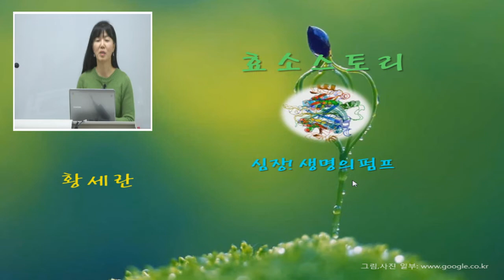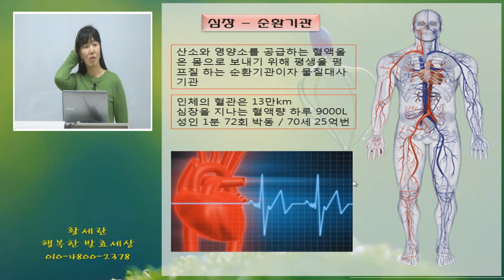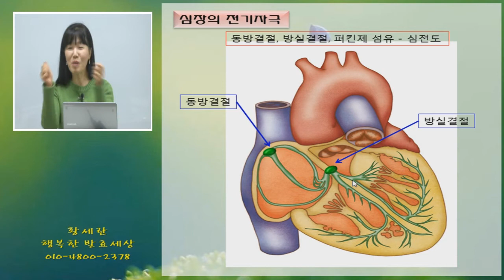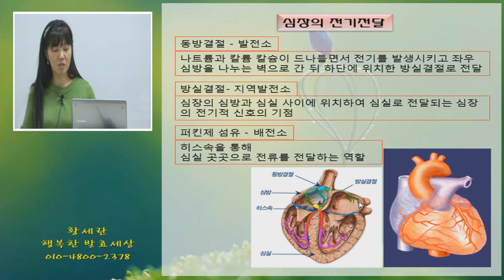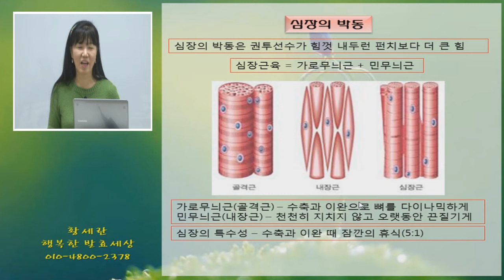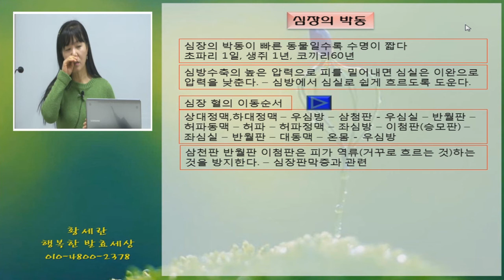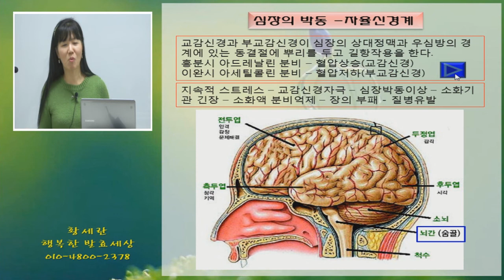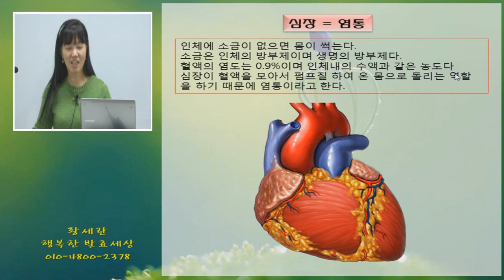22강 심장의 기능과 작용 - 유인균 발효전문가 자격증과정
본 동영상은 유인균 발효 자격증과정을 온라인으로 학습할수 있도록 제작된 동영상강좌입니다.
유인균 발효전문가 자격증제도를 주관하는 곳은 한국의과학연구원 입니다.
유인균 발효 전문가 자격증 시험을 위한 학습 사이트는 유인균발효아카데미 을 참고 하시면 됩니다.

본 동영상은 지적재산권의 보호를 받고 있습니다.
본 동영상과 관련된 문의 사항은  컨텐츠의  소유권자인 임한석 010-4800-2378 과 상의하시면 됩니다.
감사합니다.